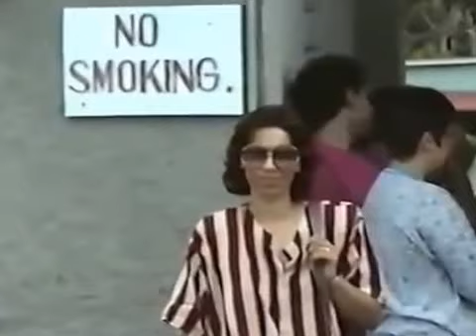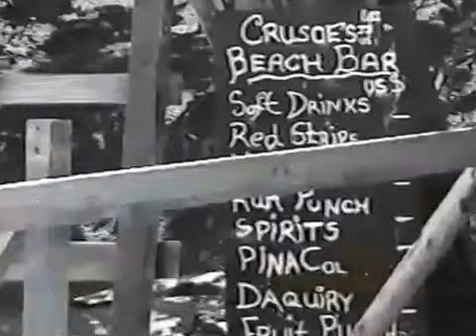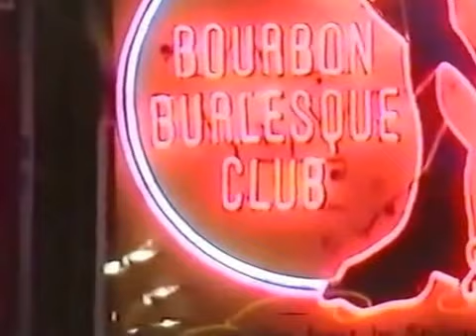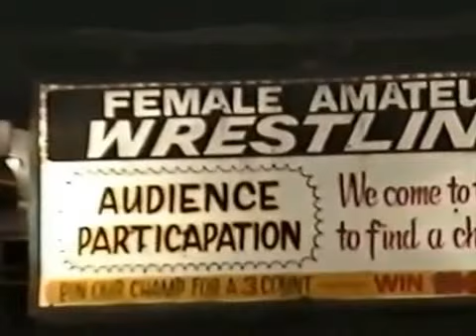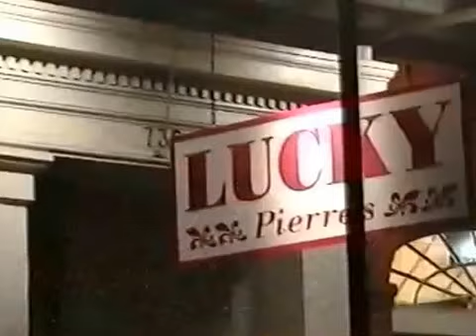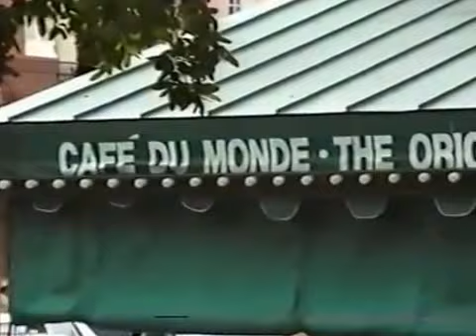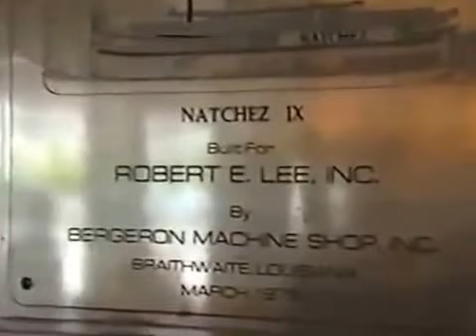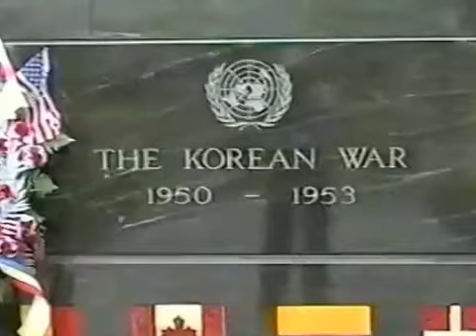1/1992- Visita in U S A: New York-New Orlens-Miami e Jamaica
1/1992- Visita in U S A: New York-New Orlens-Miami e Jamaica